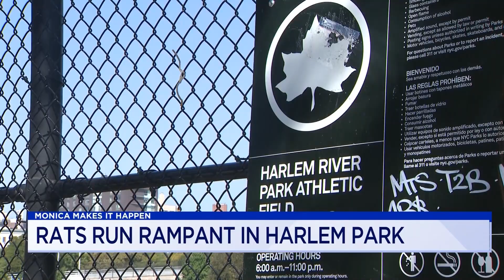Monica Makes It Happen: ‘Helping Young People’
Monica Morales follows up with a grandmother from Harlem who reached out to PIX11 News about rats taking over a football field where her two grandsons play. She also speaks with a Bronx Latina who is the head of a non-profit organization helping other Latinas obtain scholarships and complete their college education.